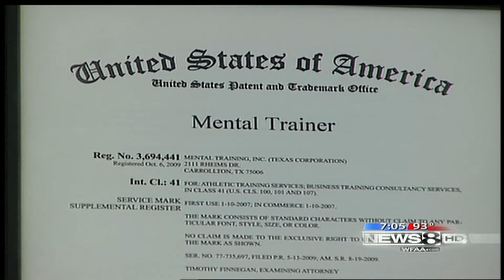Mentally tough Mavs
During their run to the NBA championship in 2011, the Dallas Mavericks proved to be very mentally tough.